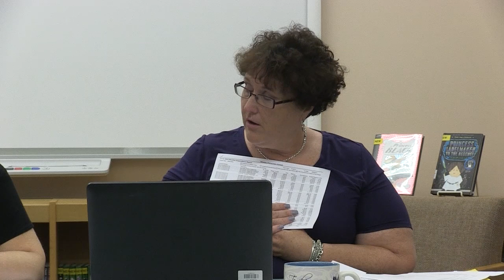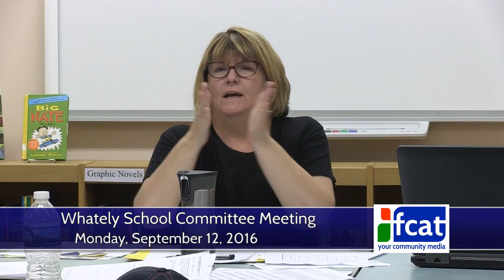Whately School Committee - September 12, 2016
The regular monthly meeting of the Whately Elementary School Committee. Recorded Monday, September 12, 2016 at the Whately Elementary School.